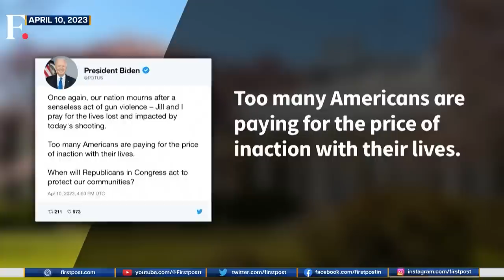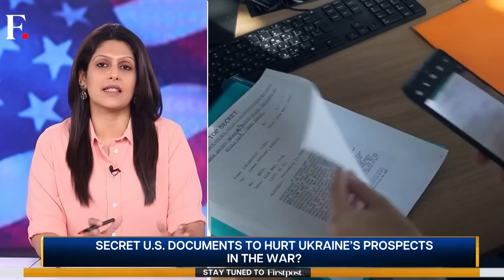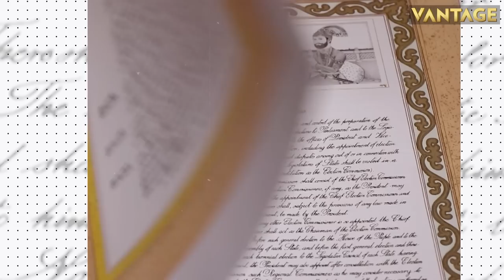US' Gun Problem: When Will America Act? | How US Is Snooping On Its Allies|Vantage with Palki Sharma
America is poking the dragon. For starters, it’s conducting a military drill with Philippines. It’s the biggest military drill, aimed at China. This comes days after an angry Beijing conducted similar drills around Taiwan. How will China respond to US? Palki Sharma decodes.

A 25-year-old bank employee in the United States went on a rampage. He took an assault-rifle to work and killed five of his colleagues. The police gunned him down later. But when will Washington act to curb this menace? Palki Sharma decodes.

US is coming under fire for an old habit – snooping on its friends. Leaked documents from the Pentagon revealed a long list of countries US is said to be spying on. How have the countries reacted? Palki Sharma tells you more.